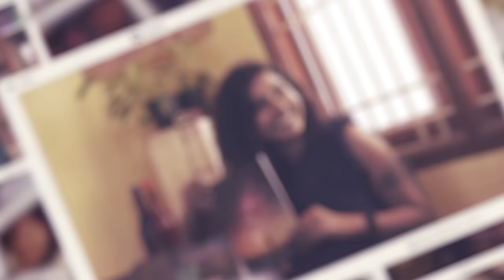The Stationery Shop Of Tehran | Eng Subs | The Book Show ft. RJ Ananthi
If you need to fill your heart with love and kind emotions, this book is a great choice. This book will take you a beautiful journey of Before Independence days at Tehran, Iran. It's a simple light hearted read to feel the life of broken hearts, who meet each other at their later times having their unspoken love for each other all these years.